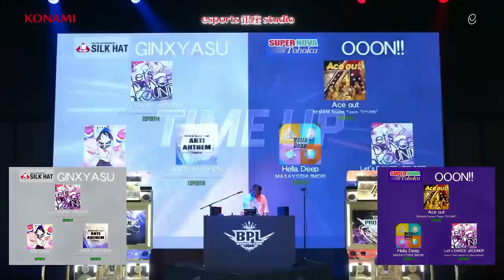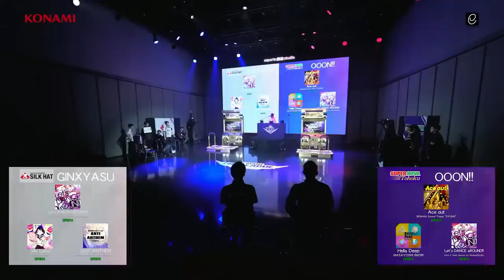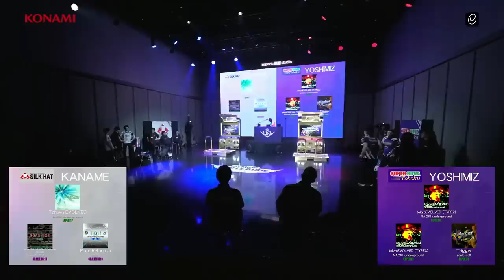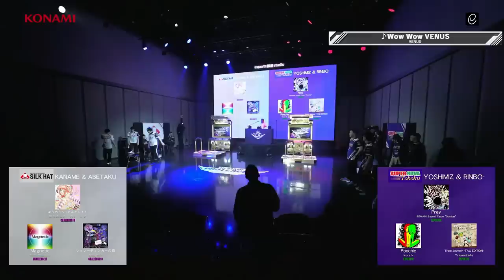【BPL S2 DDR】QUARTER FINAL Round1 SILK HAT vs SUPERNOVA Tohoku / Round2 レジャーランド vs GAME PANIC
BEMANI PRO LEAGUE SEASON 2 DanceDanceRevolution
QUARTER FINAL
Round1 SILK HAT vs SUPERNOVA Tohoku
Round2 レジャーランド vs GAME PANIC

Round1
SILK HAT vs SUPERNOVA Tohoku

【1st match】Single Battle
GINXYASU vs OOON!!
Theme:GOLD TRICKY

【2nd match】Single Battle
KANAME vs YOSHIMIZ
Theme:CLASSIC TRICKY

【3rd match】Tag Battle
KANAME & GINXYASU vs YOSHIMIZ & RINBO-
Theme:WHITE STANDARD

Round2
レジャーランド vs GAME PANIC

【1st match】Single Battle
NAYU vs YO4-YEAH
Theme:GOLD TRICKY

【2nd match】Single Battle
RIN-GO!! vs HO4-KETI
Theme:CLASSIC TRICKY

【3rd match】Tag Battle
NAYU & YUK1-S vs HO4-KETI & GIEZ-ACS
Theme:WHITE STANDARD

【BEMANI PRO LEAGUE とは】
BEMANI PRO LEAGUEはKONAMIが主催する「esports×音楽」の新感覚エンタテインメントです。
プロ選手がチームに所属し、リーグ戦でチーム優勝を目指します。
『BEMANI PRO LEAGUE SEASON 2』の対象タイトルは、『beatmania IIDX』、『SOUND VOLTEX』、『DanceDanceRevolution』の3機種です。

【What is BEMANI PRO LEAGUE】
BEMANI PRO LEAGUE is a new type of esports and music entertainment organized by KONAMI.
Professional players from different teams aim for the team champion in a league style tournament.